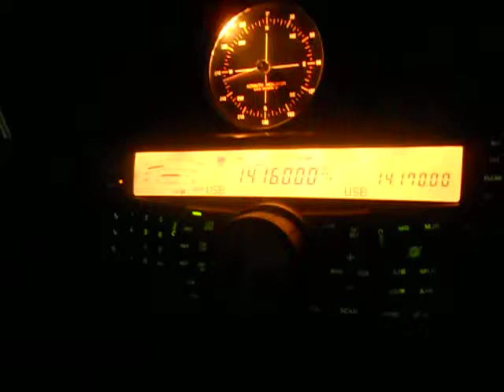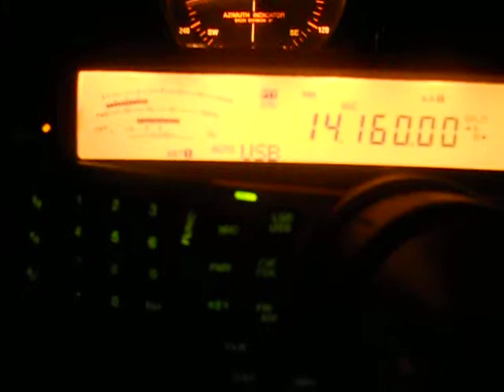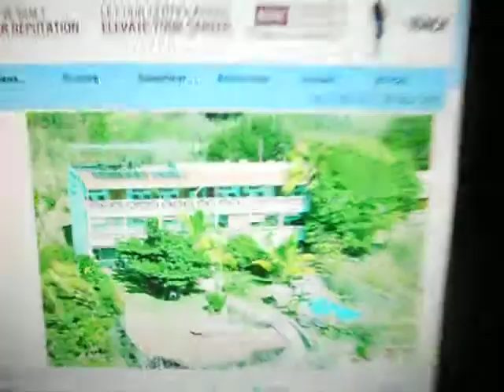J79WTA-Walter Aebi- DOMINICA island - IOTA NA- 101 - 16:57 utc-29-Nov-2013 - 20 meters band